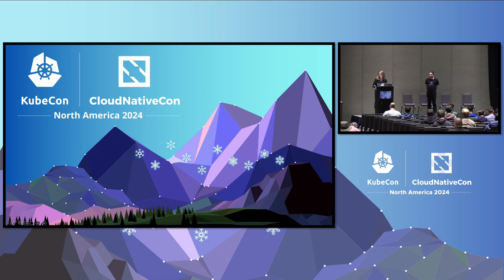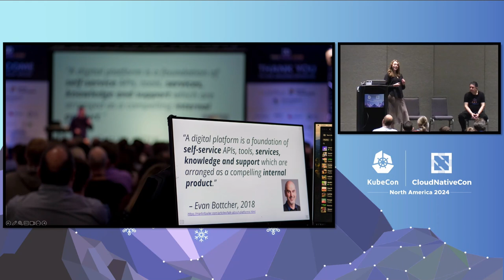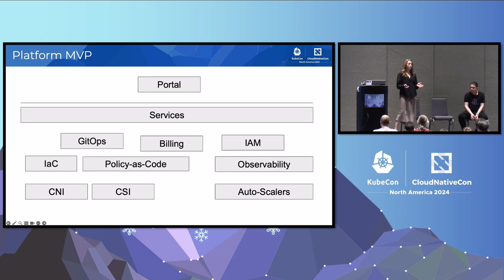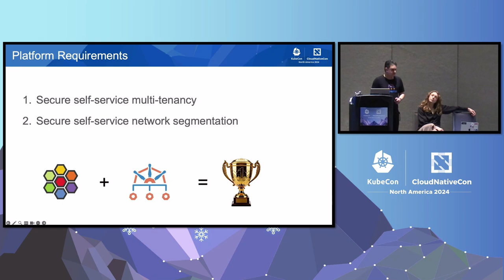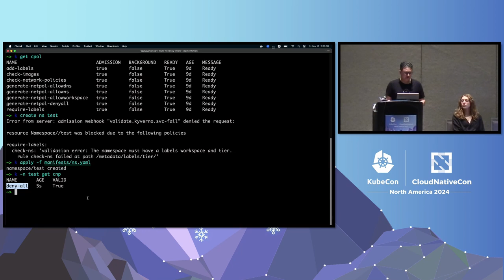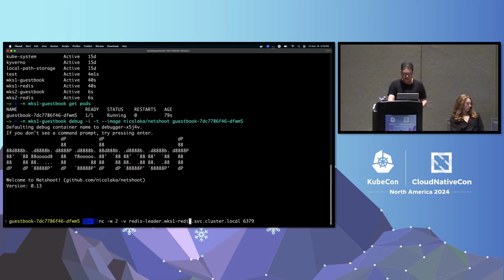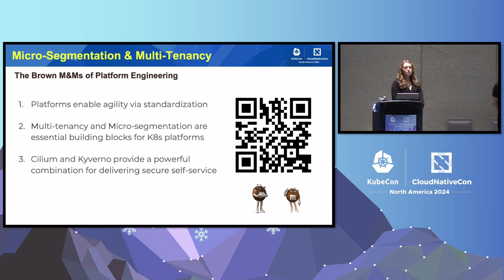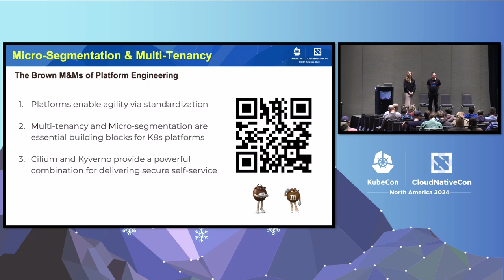Micro-Segmentation and Multi-Tenancy: The Brown M&Ms of Platform Engine... J. Bugwadia, R. Wonnacott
Micro-Segmentation and Multi-Tenancy: The Brown M&Ms of Platform Engineering - Jim Bugwadia, Nirmata & Rachael Wonnacott, Fidelity International

A key requirement for internal developer platforms is that they serve multiple workloads. The reality of platform engineering is that while it seeks to lower the barrier to entry for teams to deliver applications, it must also balance cost and ensure appropriate levels of security. It’s therefore essential to consider how application components running on shared infrastructure are allowed to communicate with each other and weigh up the cost of each architecture.

In industry, we have seen differing approaches to deploying Kubernetes to achieve these goals, from multiple single-tenant clusters through to shared clusters that deliver namespaces-as-a-service. Rachael and Jim will define the concepts of multi-tenancy and micro-segmentation for cloud native systems, explain why they are critical to success with platform engineering. They will also show real-world examples of how they can be implemented, and demonstrate full automation using best practices like GitOps and Policy as Code.